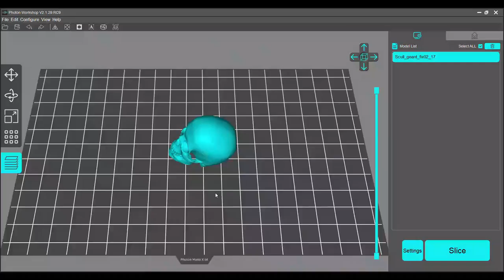I made the Skull Island but very tiny /Diorama/ Epoxy Resin Art /How to Make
In this video I created a miniature Epoxy Resin Diorama of the Skull Island but they way I imagined it.

I created the island from Polymer Clay and the sea from epoxy resin.
I also made a miniature ship from clay, toothpicks, styrene and tea bags.

I hope that you will like the final result.

4THECRAFT